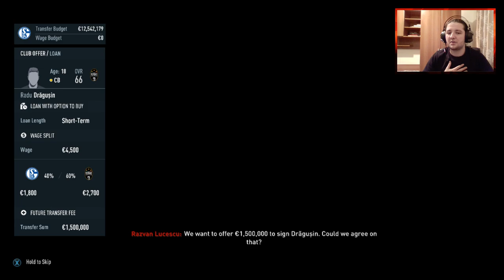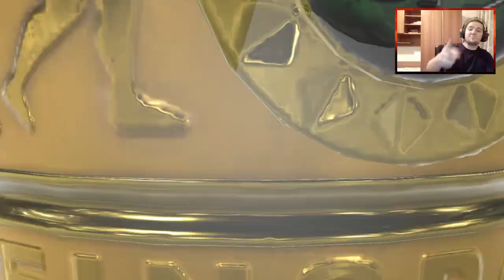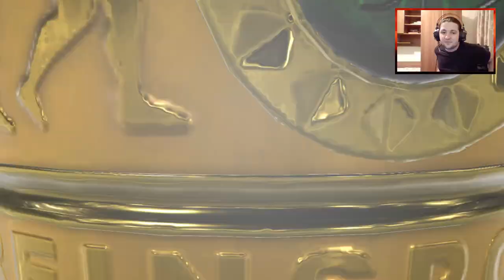CEL MAI DRAMATIC MECI AL CARIEREI !! IN CUPA VS BAYERN // Cariera cu FC Schalke 04 #10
Salut!
Acesta este episodul cu numar 10 din cariera noastra cu FC Schalke 04 in FIFA 21 !! In acest episod incercam sa facem ultimele transferuri si jucam un meci extrem de dramatic impotriva lui Bayern Munchen in Cupa Germaniei.

► Specificatii laptop :
        * 8 GB RAM
► Periferice :
        * Casti Gaming MARVO HG9015G